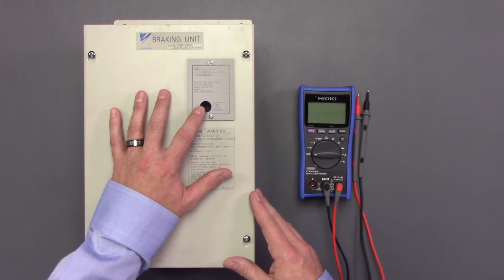Yaskawa Breaking Resistor Inverter Drive CDBR Series 0verview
Yaskawa Braking Resistor Inverter Drive CDBR Series | Overview & Repair
The Yaskawa CDBR Series Braking Resistor Inverter Drive plays a crucial role in dissipating excess energy during deceleration in industrial applications. Proper maintenance and repair of braking resistors help prevent drive failures and overheating issues. At Precision Zone in Chicago, Wheeling, we specialize in Yaskawa repair services, ensuring your drive system remains reliable and efficient.

Common Issues & Troubleshooting:
🔹 Overvoltage (OV) Alarms – Excess regenerative energy buildup
🔹 Resistor Overheating – Potential damage due to high energy dissipation
🔹 Brake Circuit Failures – Issues in the power supply circuit
🔹 Drive Malfunctions – Faulty resistor connections affecting motor braking

We Repair & Service:
✅ Yaskawa braking resistors & inverter drives
✅ Servo drive & power supply repair
✅ Mitsubishi, Okuma, Haas, Fanuc drive repair
✅ Encoder repair & CRT/LCD monitor repairs

At Precision Zone, we provide comprehensive braking resistor repair and replacement services, ensuring your industrial automation equipment operates smoothly.

🌐 Visit us online: PrecisionZone.com